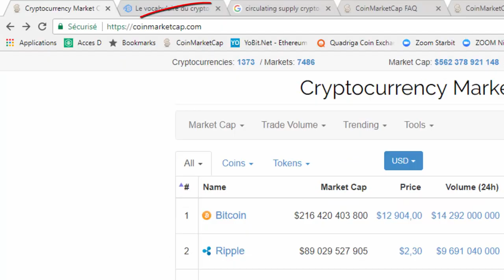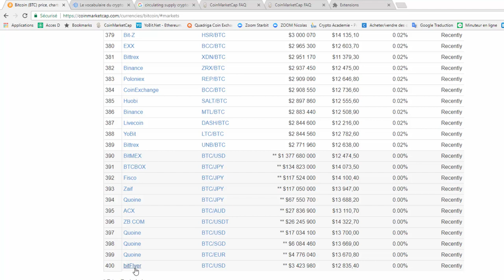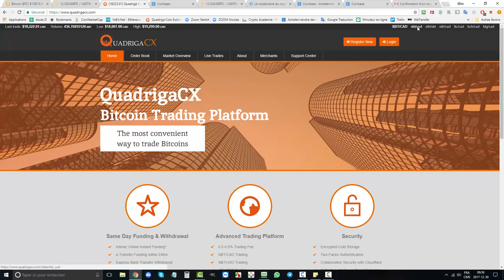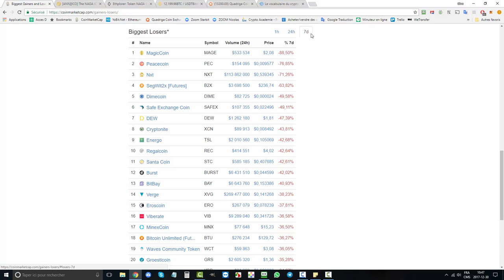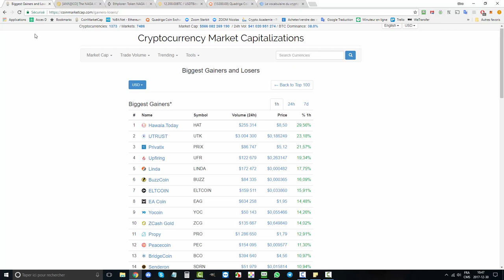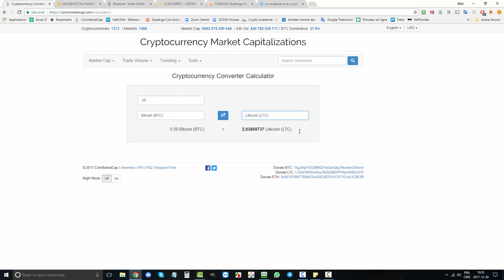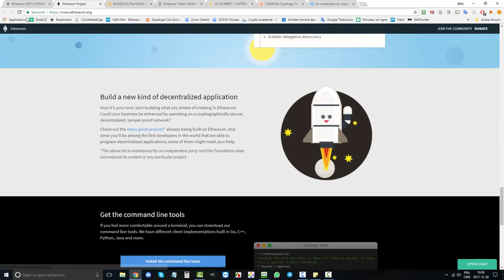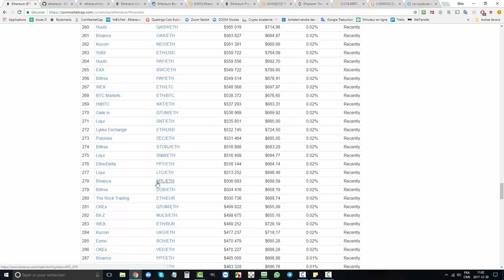Tour d'horizon de Coinmarketcap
Vidéo présentant l'excellente plateforme Coinmarketcap.com, un super site qui regroupe la plupart des crypto-monnaies existantes, avec beaucoup de données et d'outils pour vous permettre d'analyser plus en détails vos futurs investissements!

Cette chaîne Youtube est pour les personnes qui veulent débuter dans le domaine de la crypto-monnaie au Québec ou dans le Canada francophone et qui veulent apprendre les étapes clés sur ce sujet.

Mes recommandations

POUR SE PROCURER DE LA CRYPTO
QUADRIGA

COINBASE (Plus de frais et de restrictions mais plus rapide comme processus de vérification que Quadriga

APPLICATION ANDROID POUR DÉBUTER "DOUCEMENT" DANS LA CRYPTO
Essai gratuit de 5 jours d’une application Android qui vous permet d’accumuler de la crypto monnaie en marchant!